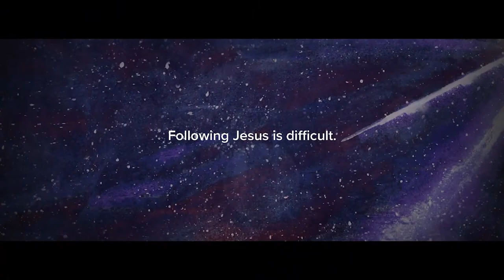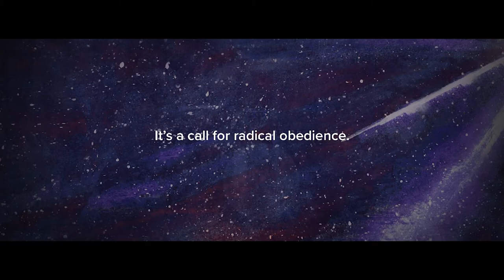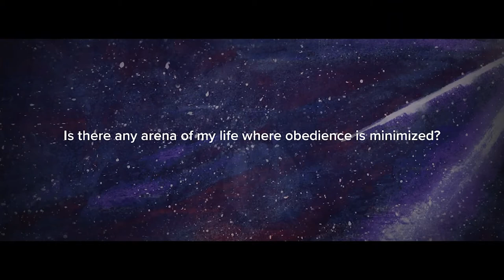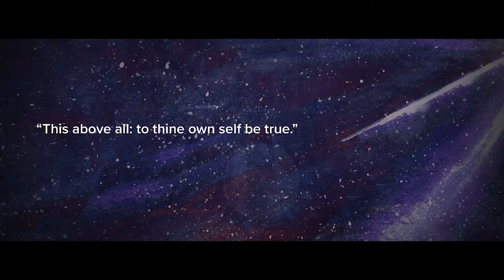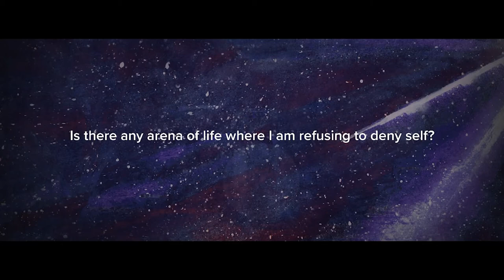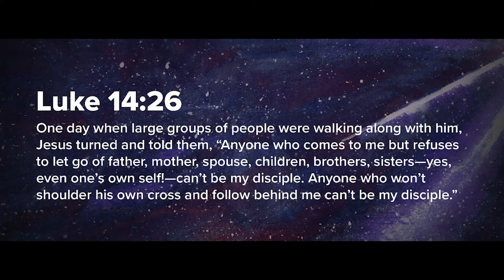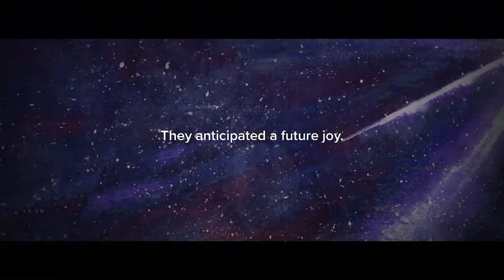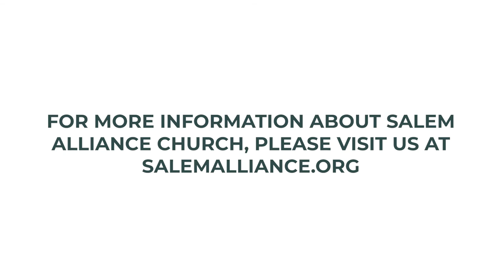Upside Down Christmas - Following Jesus is Difficult (CC, English)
Upside Down Christmas - Following Jesus is Difficult
Speaker: Steve Fowler
Date: December 12, 2021
Reference: Matthew 1:18–25